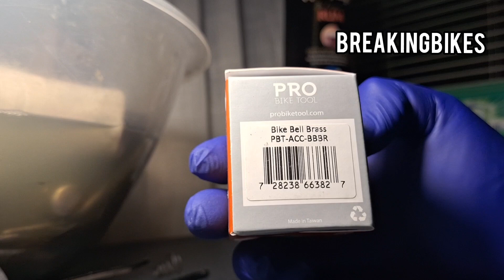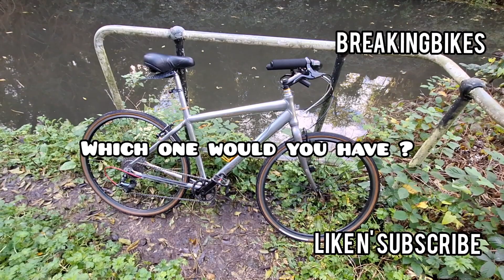PRO BIKE TOOL BELL Sound Test & Comparison.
Excuse the mic - The sound is definitely louder on the Pro Tool bike bell. Check the Resonance.